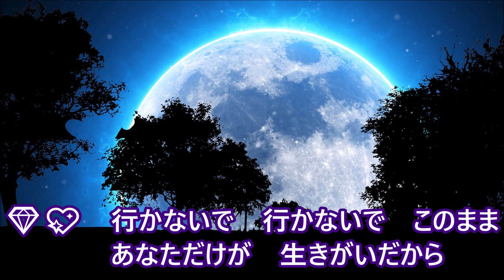愛の果てまで ハニーシックス カバー Takamitsu & Sammy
＊タカミツさんのリクエストです!
＊素敵な歌に出会うことが出来ました。
＊念願叶いました。聴いていただけたら嬉しいです!

＊デュエットは相手の事を考えて歌はないといけませんね。
＊とても勉強になりました。
＊素敵な思い出になりました。
＊タカミツさん、ありがとうございます!
⁂上手に歌えましたでしょうか・